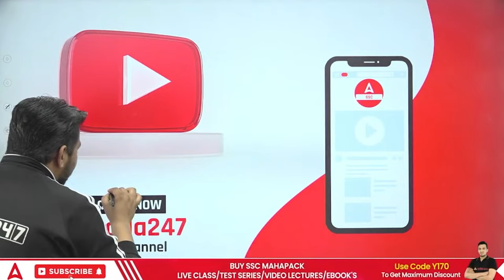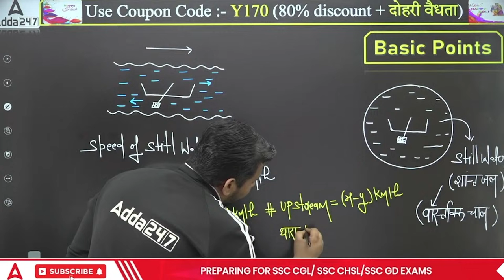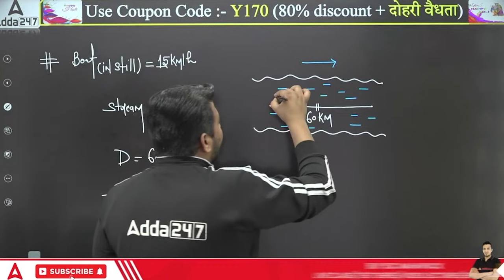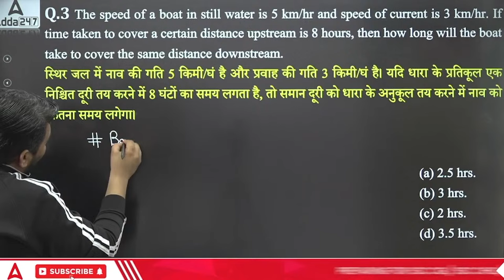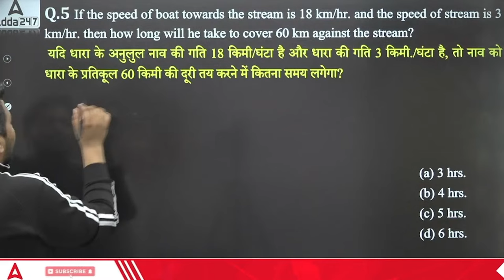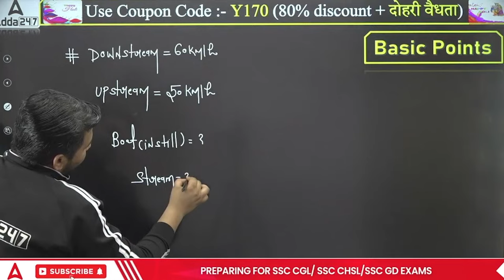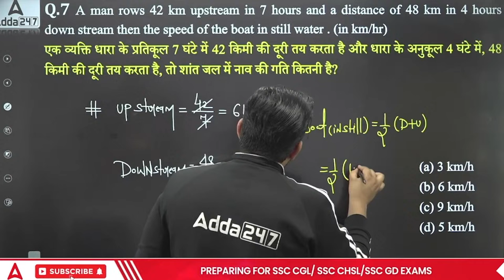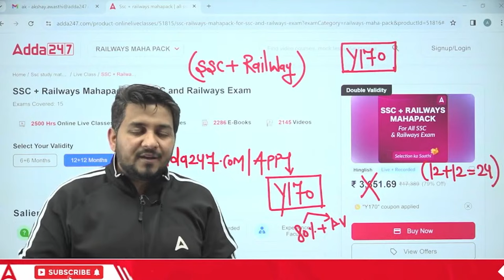Railway Exam 2024 | Railway Maths by Akshay Awasthi Sir | Maths Boat And Stream Concept + Tricks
🔴 SSC Adda247 Live Classes Schedule:

👉5:00AM - SSC CHSL Reasoning Classes by Sahil Tiwari
👉6:00AM -  SSC CHSL GK GS Classes by Pawan Moral Sir
👉7:00AM -  SSC CHSL Maths Classes by Akshay  Sir

👉1:00PM - SSC Selection Post/CPO 2024
👉2:00PM - SSC Selection Post/CPO 2024
👉3:00PM - SSC Selection Post/CPO 2024
👉4:00PM - SSC Selection Post/CPO 2024

Railway Classes
👉2:00PM - RRB ALP Science Class by Navdeep Sir
👉3:00PM - RRB ALP Maths Class by Ashish Sir
👉4:00PM - RRB ALP Reasoning Class Sahil Tiwari Sir

👉4:00PM - SSC Foundation 2024 by Neeraj Sharma
👉5:00PM - SSC Foundation 2024 by Pratibha Maam